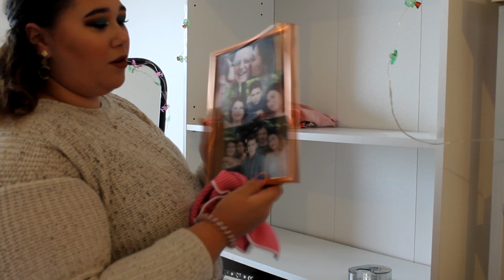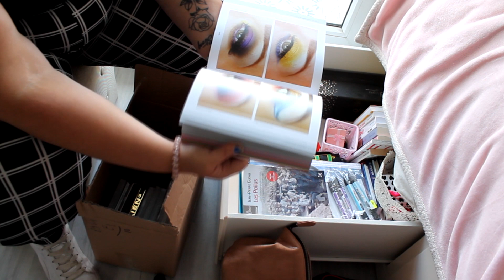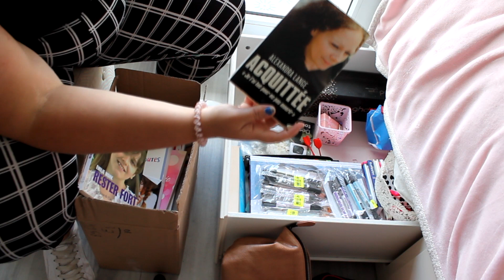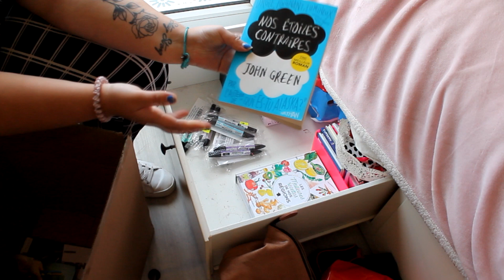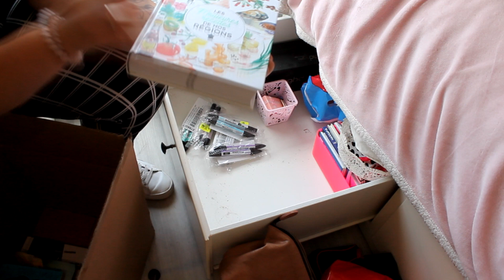VLOG - Déménagement ( Partie 1)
Hellooo tout le monde, J’espère que vous allez bien, on se retrouve aujourd'hui pour une nouvelle vidéo.

Aujourd'hui on se retrouve pour une nouvelle vidéo ! Aujourd'hui on se retrouve pour une série de vidéo sur mon déménagement, il y aura plusieurs vlog sur cette petite aventure que l'on va vivre ensemble.. En espérant que vous aller aimer la vidéo et le format et j'ai hâte de lire vos commentaires ;)

Mon Snap :

▶ laurine-oury

Mon instagram :

▶ theladyroseyt

Mon Twitter :

▶oury_laurine

Mon facebook :

▶ laurine Oury

Bisous et à très bientôt pour de prochaines vidéos.

Réponses à des questions courantes :

Je tourne avec un appareil photo : CANON  EOS 1100D
Je m'appelle Laurine